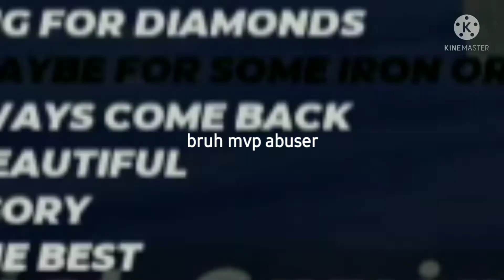me when bored playing blockman go bedwars